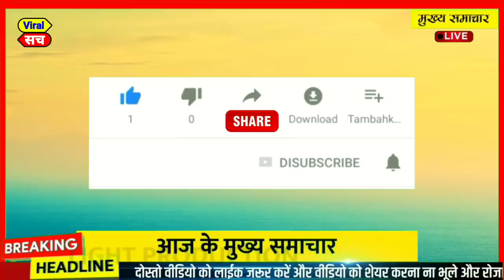parliament: December 2022,आज के मुख्य समाचार,today breaking news, bharat jodo yatra,bjp,aap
आज 22 December 2022 का मौसम, Mosam ki jaankaari, April Ka mosam vibhag aaj Weather news, LIC, SBI

1. weather forecast
2. weather today
3. weather forecast India
4. weather report
5. rain weather for
6. आज का मौसम कैसा रहेगा 2022
7. आज के मौसम का हाल
8. मौसम समाचार
9. मौसम विभाग
10. कल का मौसम कैसा रहेगा
11. आज के मौसम की जानकारी
12. आज रात का मौसम कैसा रहेगा
13. कल का मौसम कैसा रहेगा
14. आज का मौसम दिल्ली
15. आज का मौसम पंजाब
16. आज का मौसम उत्तर प्रदेश
17. आज का मौसम कैसा रहेगा 2022
18. आज रात का मौसम कैसा रहेगा
19. आज का मौसम दिल्ली
20. कल का मौसम कैसा होगा
21. आज का मौसम का हाल वीडियो
22. मौसम समाचार